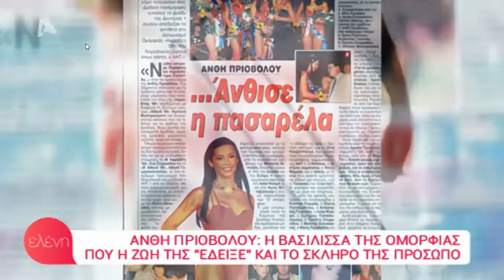Ανθή Πριοβόλου! Η δολοφονία του 24 χρονου γιου της, στο Παλαιό Φάληρο